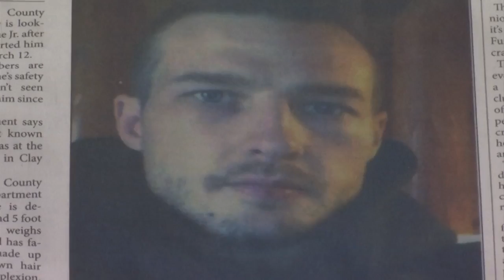$500 Reward Offered In Missing Person Case